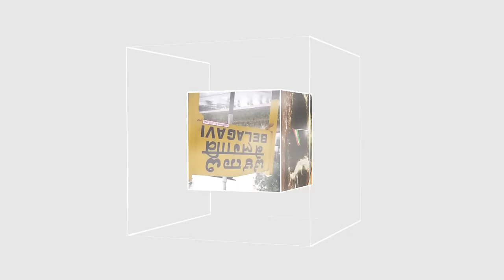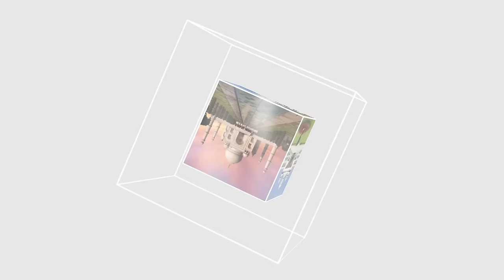VISHAL GADH PAR FIRKAPARASTO KA HAMLA..? (14-07-2024)